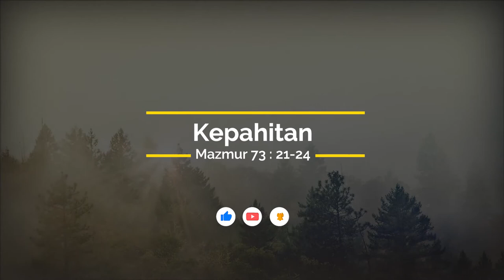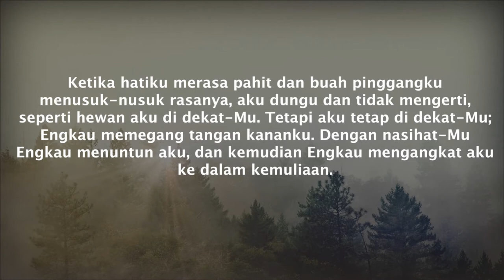"SATU HATI" - SAPAAN TUHAN TIAP PAGI - 31 MARET 2022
Renungan: Ibu Veni K. Palupi
Pembaca ayat: Ank. Ito
Editor Video: Sdr. Fanya
Sumber: Renungan Harian "MUSA" Penerbit Sanggar Mitra Sabda Salatiga.